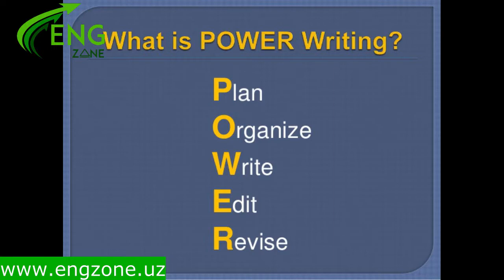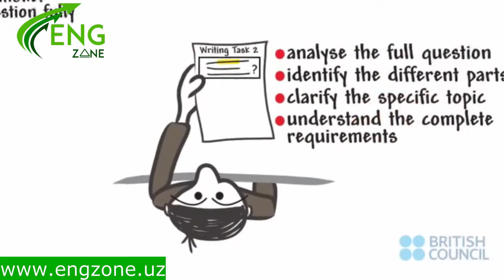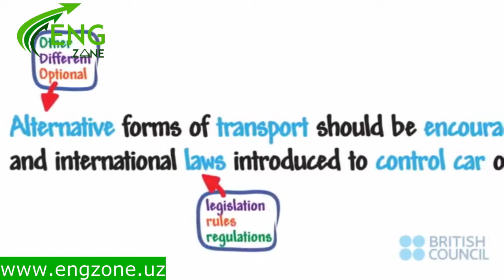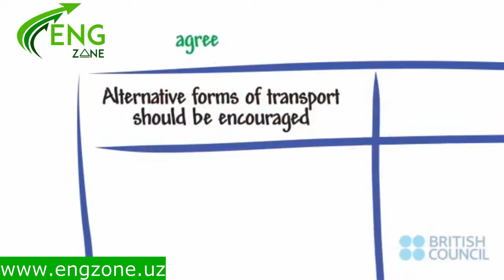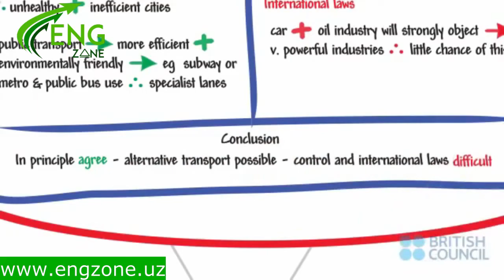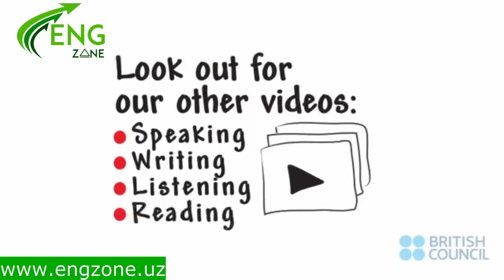IELTS writing sirlari. Task 2 qanday yoziladi? Insho yozishni o'rganing.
Insho yozi IELTS imtixonining eng qiyin qismlaridan biri xisoblanadi, shuning  uchun siz ko'proq vaqtingizni shu skillni rivojlantirishga qarating.
Agar siz Ingliz tilini o'rganishga qiziqsangiz bizda online kurslarimiz mavjud.